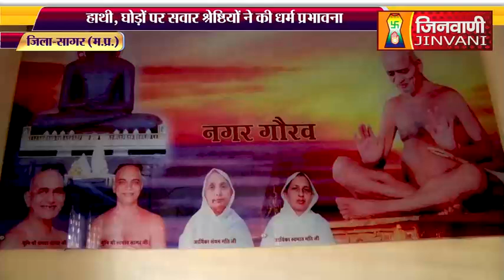PKG भव्य मंगल प्रवेश नन्ही देवरी, जिला-सागर (म.प्र.) A07468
PKG मुनि श्री 108 समता सागर जी महाराज ससंघ का भव्य मंगल प्रवेश नन्ही देवरी, जिला-सागर (म.प्र.) A07468